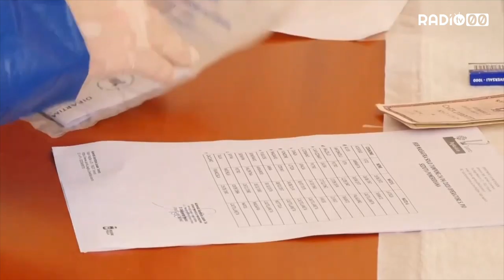Medici e pediatri potranno fare tamponi